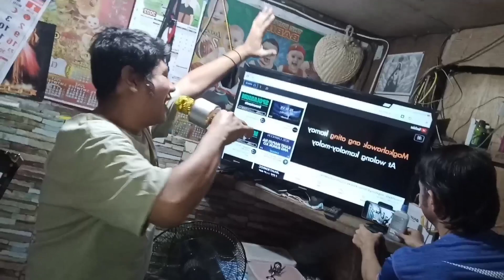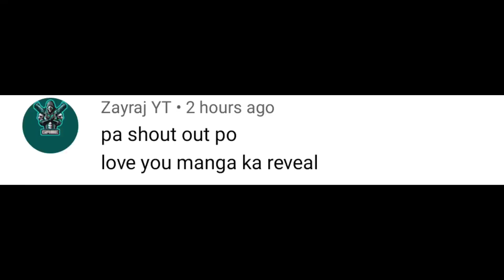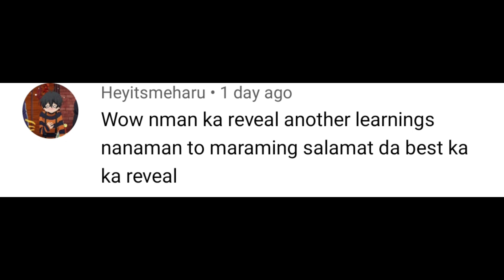HAPPY NEW YEAR CELEBRATION, ANG DAMING MAKULIT NA NAGANAP + SHOUT-OUT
- HOW TO INSTALL A SECOND HARD DRIVE INTO YOUR PC AND CREATE PARTITION

- MGA PANGYAYARI NA HINDE INAASAHAN SA COMPUTER SHOP NAMIN PART 2 + SHOUT-OUT

- PAANO ANG PWESTO NG MGA PC UNITS SA COMPUTER SHOP

- GTX 1050TI 2MONTHS OLD PALANG (ALMOST BNEW), NAIHIAN NG DAGA, SAYANG ANG 7500 PESOS NA PINANGBILI

- SA LABAS NA COMPUTER SHOP MINI TOUR REVEAL+ SHOUT-OUT

- PAANO MAGAMIT ANG MONITOR NA WALANG HDMI PORT SA GPU (GTX 1050TI) NA WALANG VGA PORT

- 30 SQUARE METER NA SPACE NG COMPUTER SHOP KASYA BA ANG 20 PC UNITS? AT SAGUTIN ANG MGA COMMENT

- PWEDE NA BA MAG BUKAS ANG MGA COMPUTER SHOP NGAUN + SAGUTIN ANG MGA TANONG SA COMMENT SECTION

- MGA NANAKAW SA COMPUTER SHOP NAMIN

- Mini Computer Shop Tour Reveal

- MAGKANO PUHUNAN SA COMPUTER SHOP NAMIN AT TIPS NA SIDELINE SA COMPUTER SHOP AT PAANO KAMI NAGSIMULA

GUIDE SA UNANG BILI MO NG PC (PC BUILD), ANO ANG MAS MAGANDA INTEL OR AMD

- NO ANG CORES, THREADS, CACHE AT SOCKET SA (CPU) PROCESSOR

- PARTS OF COMPUTER AND THEIR FUNCTIONS AT MGA SPECS NG PC SA COMPUTER SHOP NAMIN

- LINIS PC SYSTEM UNIT RYZEN 5 3600 + GTX 1050TI + 16GB RAM

- ANO ANG MAS MAGANDA NA PANG GAMING INTEL OR AMD AT ANO ANG BRAND NA MAGANDA SA MGA PARTS NG PC

Connect me :
Tiktok : Jomel Castulo1 & Jomel Castulo2
Lyca : jomel_castulo